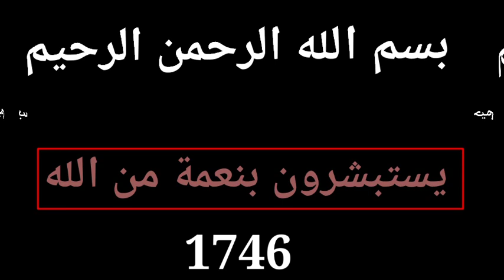IDAN KARIKE WANNAN ADDU'AR BAKAI BA TALAUCI HAR ABADA DA YARDAN ALLAH